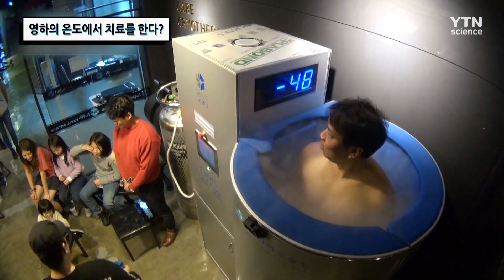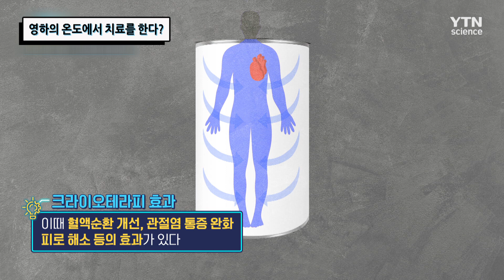영하의 온도에서 치료를 한다? / YTN 사이언스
이한치한! 영하 170도까지 내려가는 크라이오테라피를 체험하러 간 지헌이네.
아빠와 엄마가 극한의 기온을 체험하는데, 어? 어깨가 펴졌다?
크라이오 테라피의 효과를 알아본다.